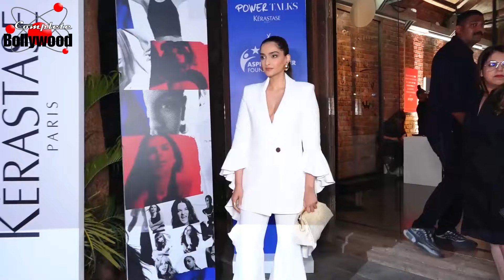Sonam Kapoor का Style है सबसे जुदा